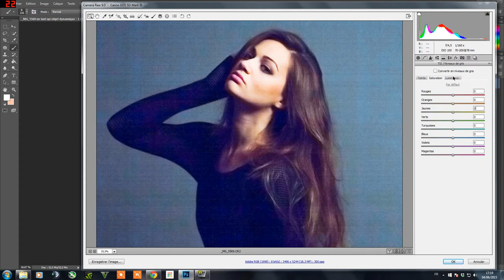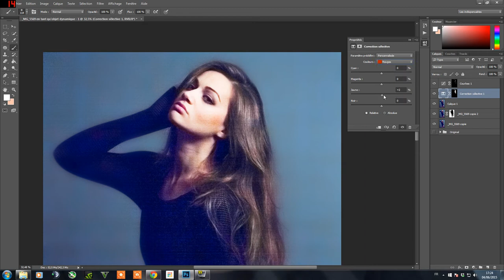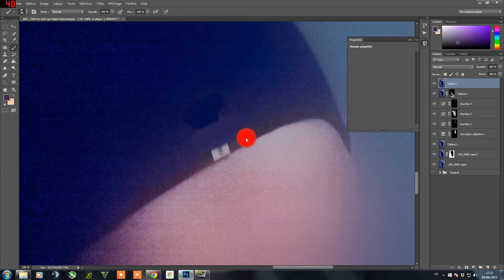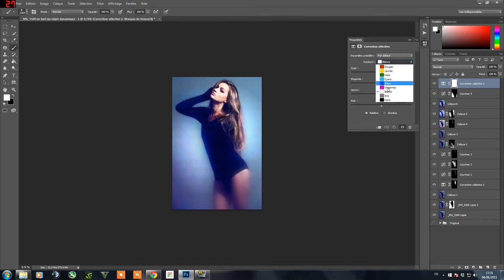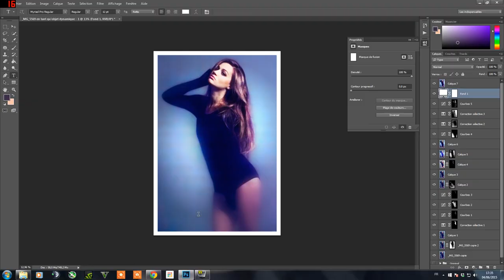Retouche d'une photo noire.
Une petite vidéo de retouche photo
Objectif: Retoucher une photo Noire. Ayant une prise synchro flash en carton, parfois le flash ne ce déclenche pas quand je prend la photo. L'appareil étant réglé pour le flash, ma photo ressort noir. . J'ai donc décidé d'utiliser une de ces "photos Ratée", et de la retoucher. Le résultat final a dépassé la hauteur de mes attentes.

( Prise synchro flash = Un câble qui relie l'appareil au flash studio et qui permet de faire déclencher le flash).

Modèle : Xhili
Make up: Marie Bracquemond
Photo: gao Bolon / Gao B. Photography